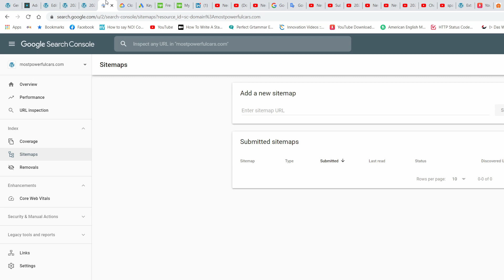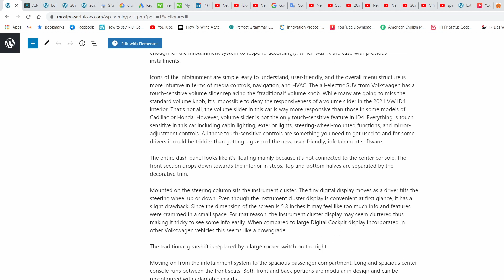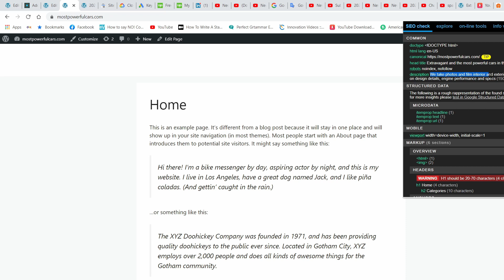Wordpress Meta Description Without Plugin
Adding Custom Meta Descriptions To WordPress Posts Without Using A Plugin